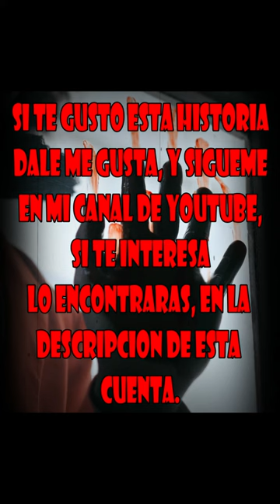¿Has subido a ver a los niños?, Historia Corta✂️ de Terror🔪.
Esperó que te haya gustado el video.😀😃😉
Comenta cualquier parte que te haya gustado del video, siempre con educación.😉😃😄
Si me quieres recomendar alguna ídea, o videojuego🎮🕹 para algún video👨‍💻, Me lo puedes decir en los comentarios también.😆

Bueno, con esto me despidió mis Panas, adiós y nos vemos hasta la próxima.😅🤣😂